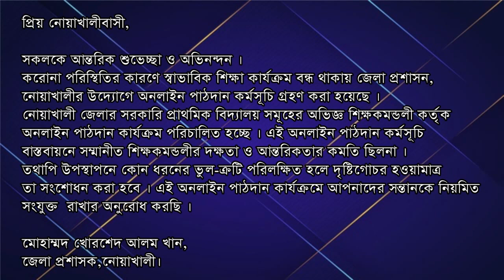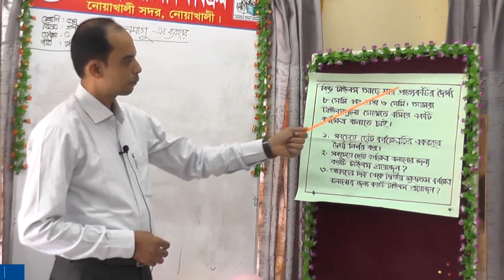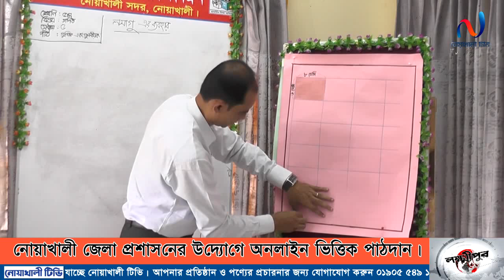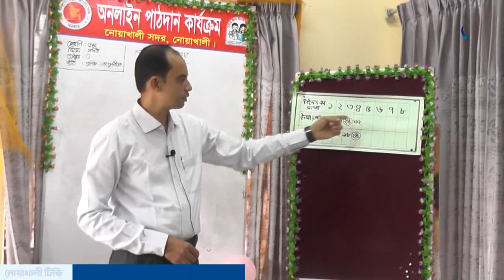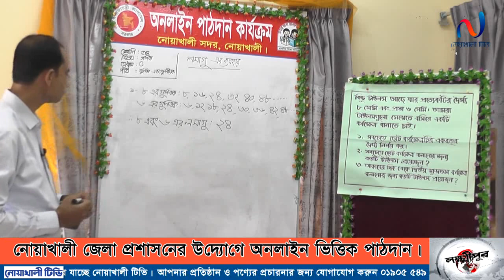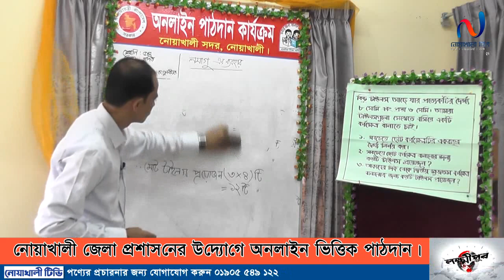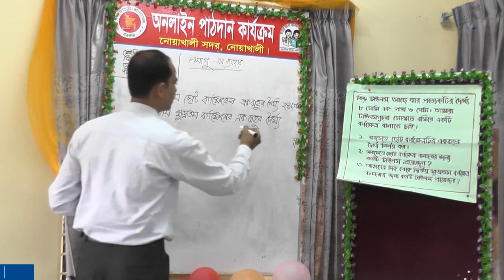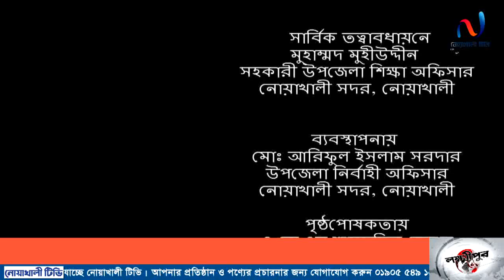নোয়াখালী জেলা প্রশাসনের উদ্যোগে অনলাইন পাঠদান I শ্রেনী - ৫ম। বিষয় - গণিত। অধ্যায় - ২য় I Noakhali TV